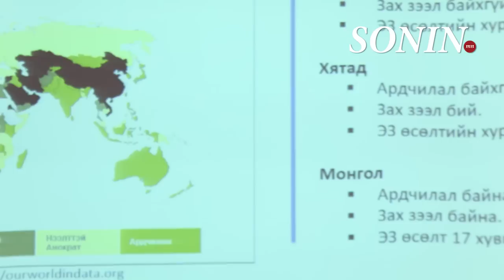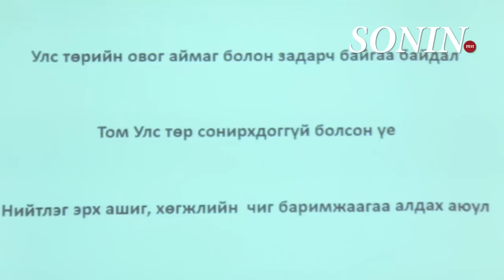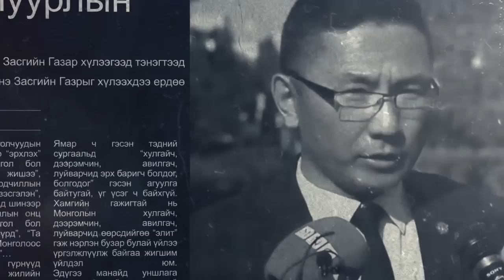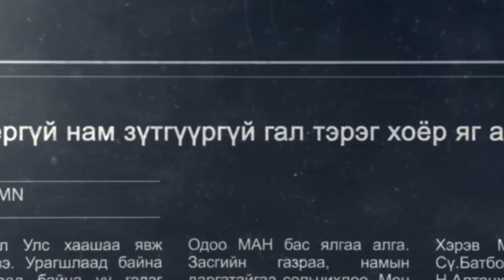М.Энхсайхан : Олон түмэн яагаад буруу бодлого сонгодог вэ?